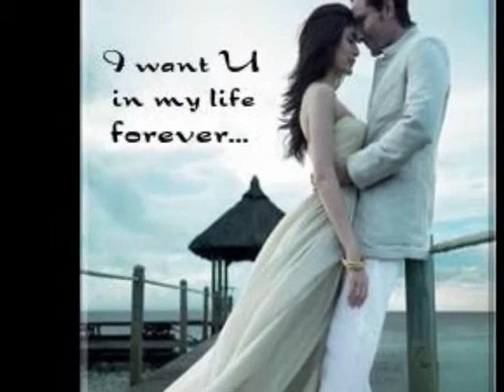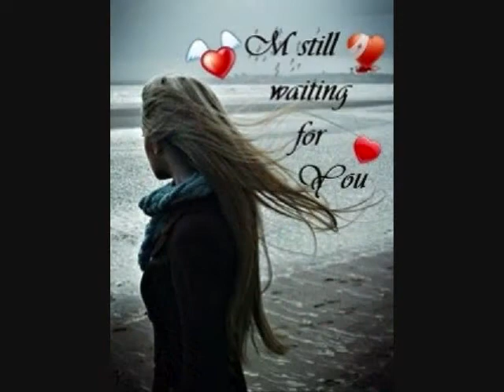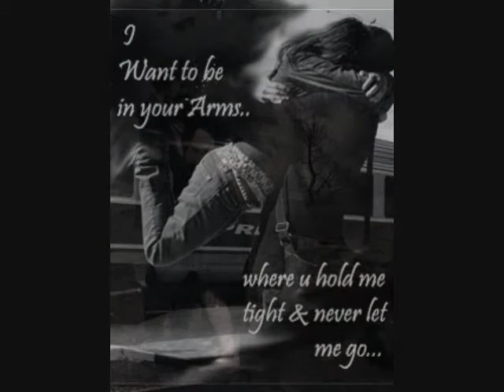7kayat el denie